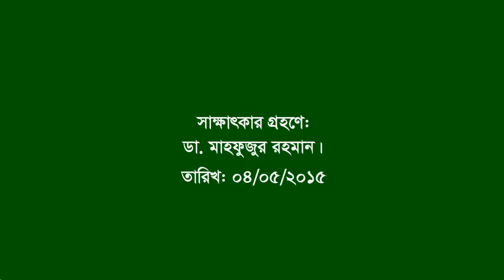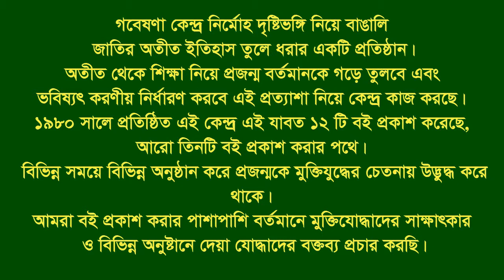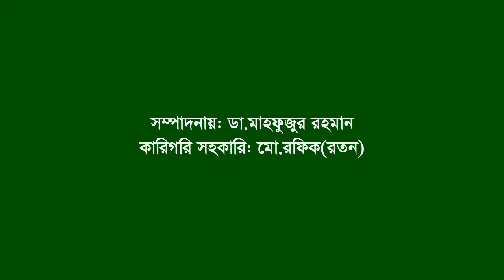Interview of Nazimuddin Ahmed. Mymensingh. SL Leader. F Fighter. BLF.